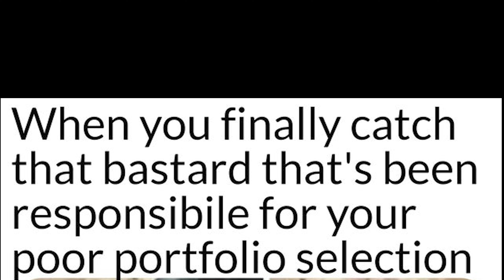What would you do?